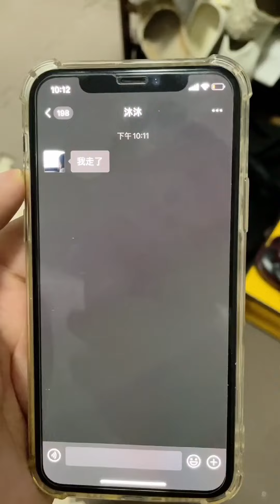和发小去逛动物园，美女室友知道后吃醋，两个人都喜欢我？【赵大慧】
哈嘍！大家好！我是【趙大慧】